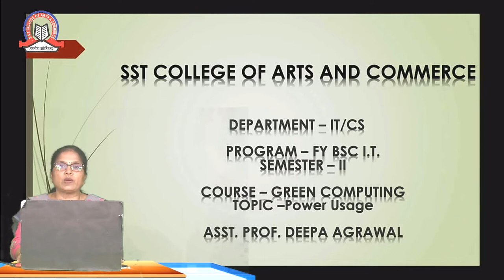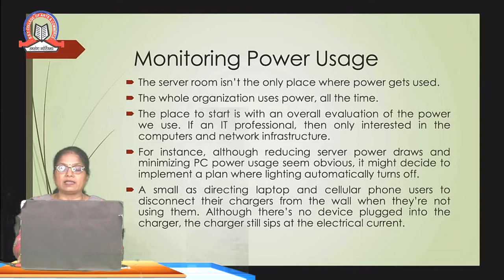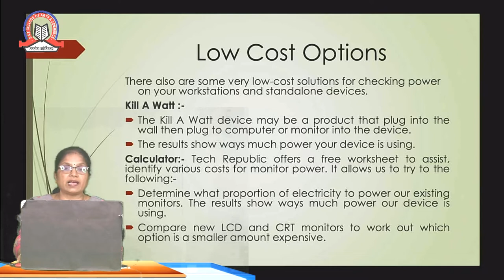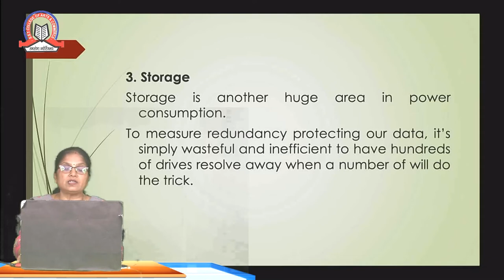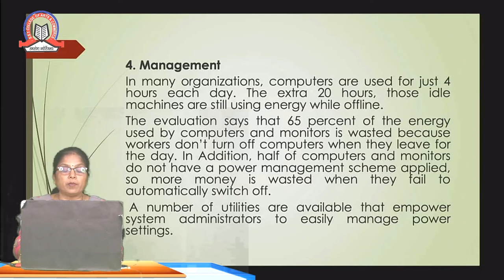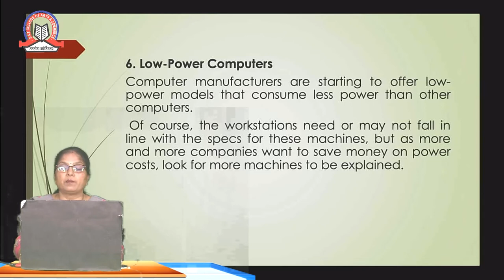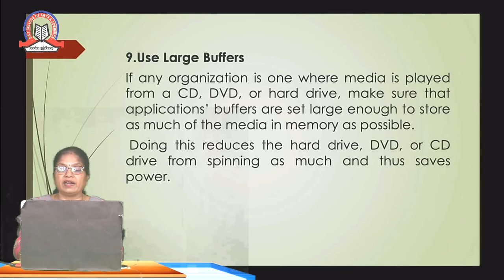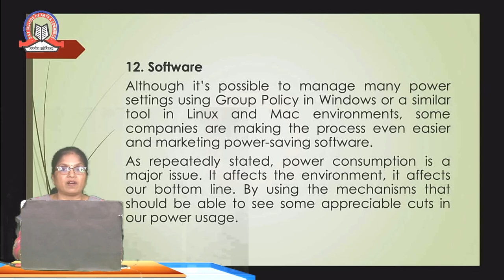Power Usage | Green Computing | FYBSc. I.T - Sem 2 | SST College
Topic :   Power Usage

Subject :  Green Computing

Class :    FYBSc. I.T

Stream :  BSc. I.T

Teacher :  Asst. Prof. Deepa Agrawal